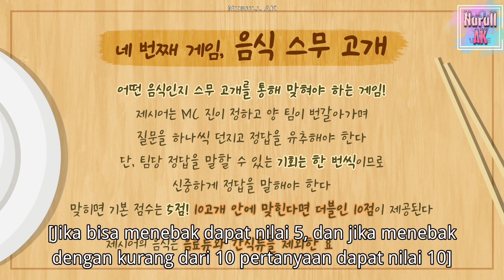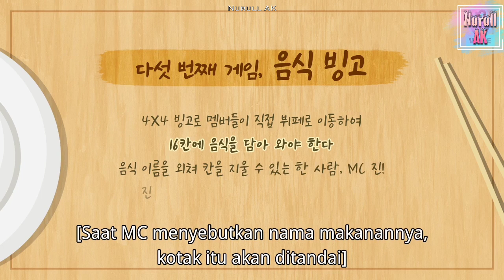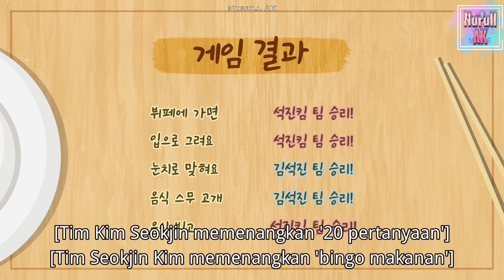[ INDOSUB ] Run BTS! 2019 - EP.78 | FULL EPISODE